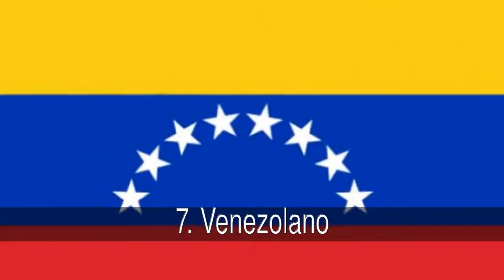¿Qué acento es el más lindo de América Latina?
Lista de ¿Qué acento es el más lindo de América Latina? de

En la lista de ¿Qué acento es el más lindo de América Latina? tenemos:
1. Argentino y Uruguayo
2. Colombiano
3. Mexicano
4. Chileno
5. Cubano
6. Peruano
7. Venezolano